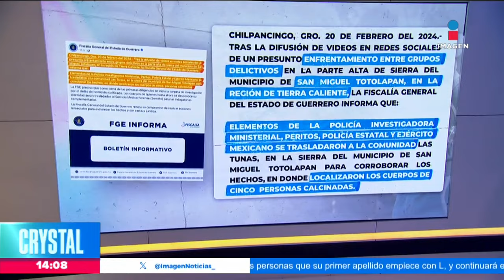Hallan cinco cuerpos calcinados en San Miguel Totolapan, Guerrero | Noticias con Crystal Mendivil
¡La violencia no para! En San Miguel Totolapan, Guerrero, la fiscalía estatal confirmó que encontraron los cuerpos de cinco personas calcinadas, esto tras la difusión de videos que denunciaban un enfrentamiento.